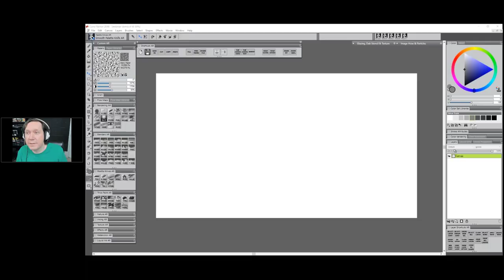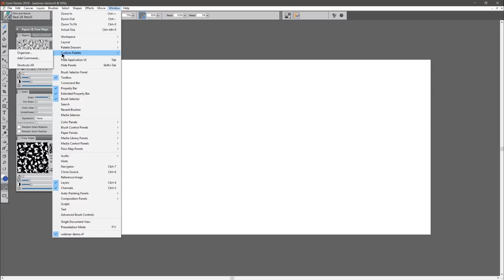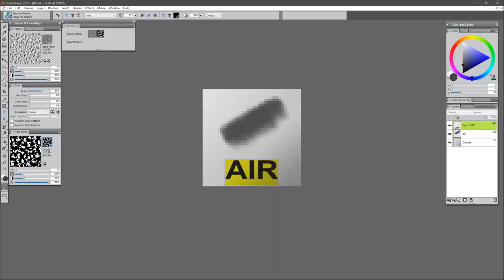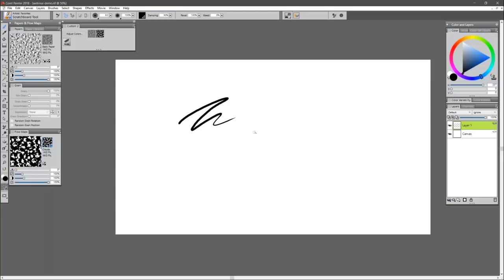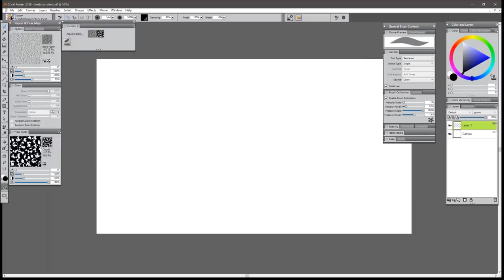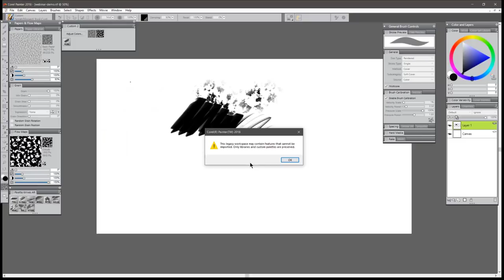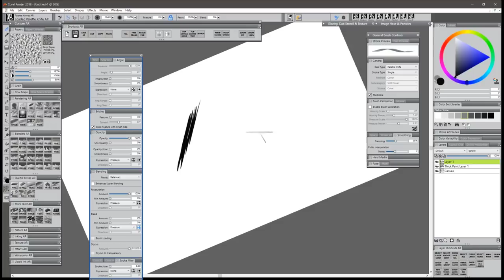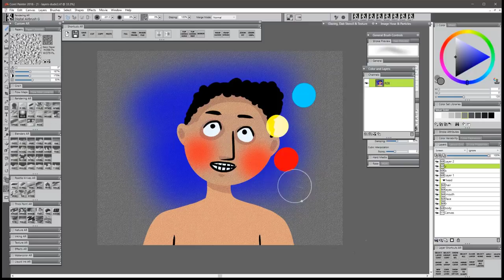Painter Top Tips featuring Painter Master Aaron Rutten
Painter Master Aaron Rutten is an artist and YouTube creator who is passionate about getting people into digital art and helping them become better artists. Join Aaron for an unforgettable webinar that will teach you the top tricks for mastering Corel Painter.

You'll learn:
How to make adjustments to your artwork if you don't get it right the first time
How to leverage the power and flexibility of layers
How to make your brushes more expressive
How to customize Corel Painter to streamline your workflow